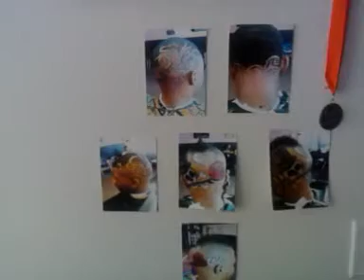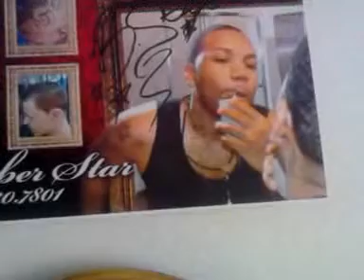Youtube cribs wit b.star at his house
How nice apartments look